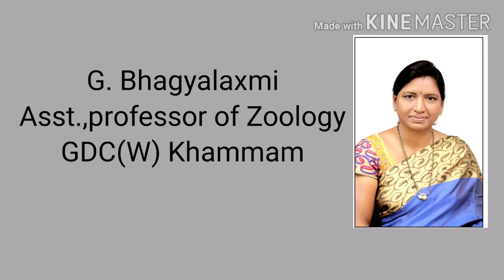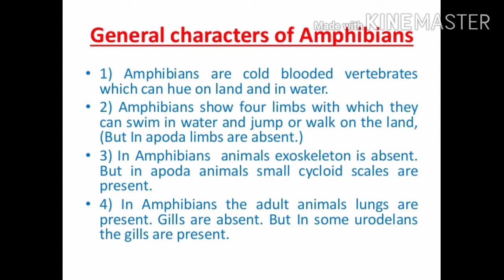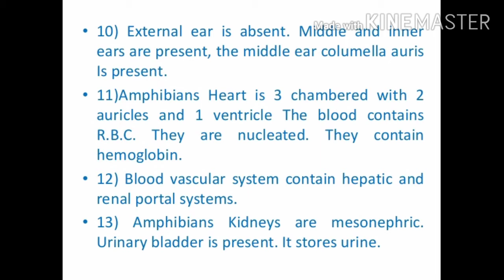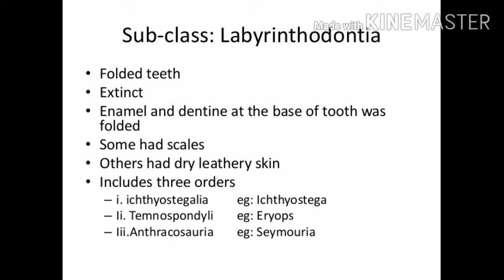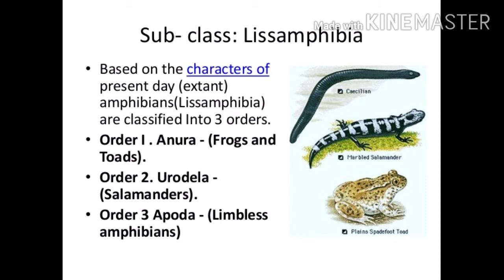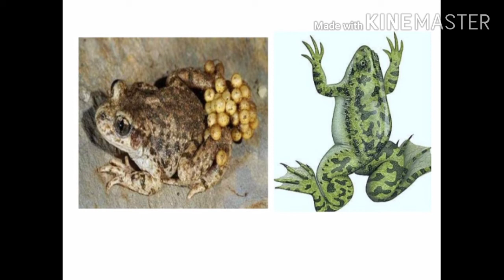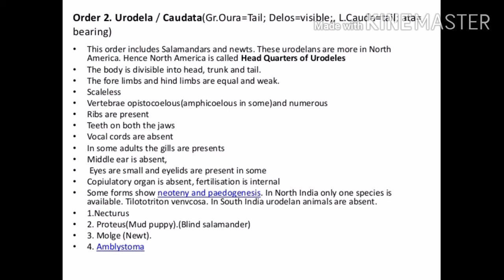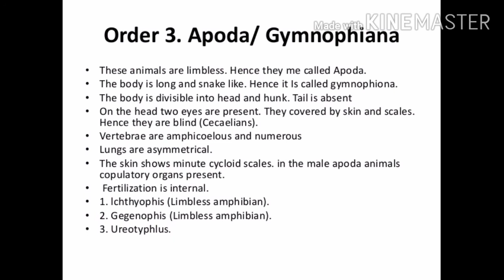General characters and classification of Amphibians